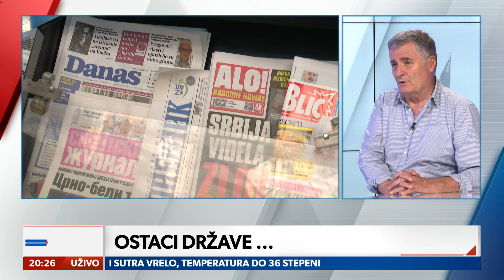Ljubodrag Stojadinović KOLUMNISTA